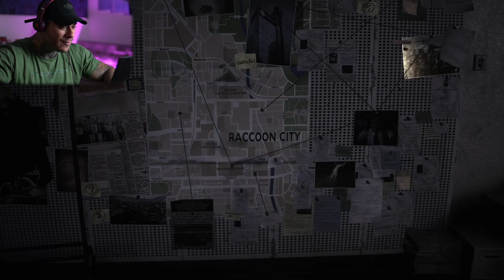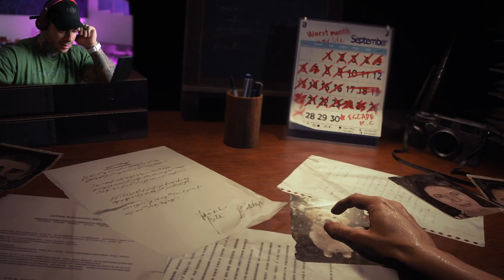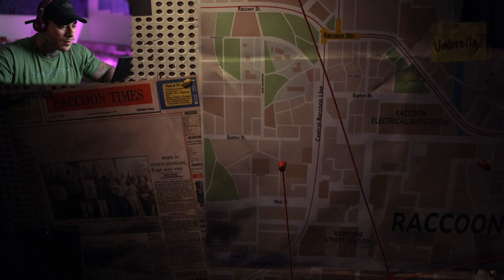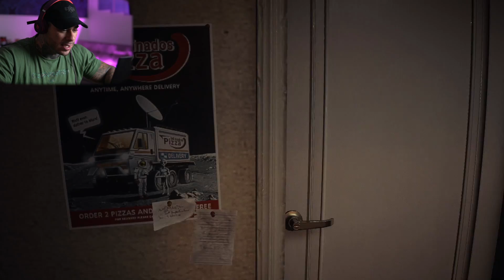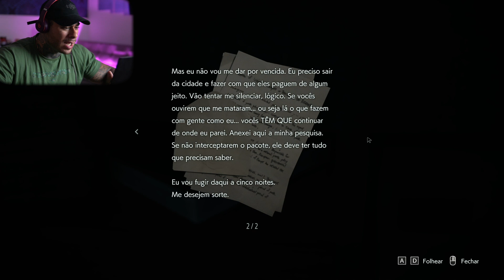LEO STRONDA - JÁ COMECEI COM MEDO! - RESIDENT EVIL 3 REMAKE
Vocês pediram Resident Evil e eu trouxe o lançamento, Resident Evil 3 Remake! E que joguinho pesado hem! Já no começo tenho que sair correndo do Bruno Moraes em forma de zumbi!? Então chega mais pra acompanhar essa série pra passar medo e rir comigo!

VEM MONSTRO!!